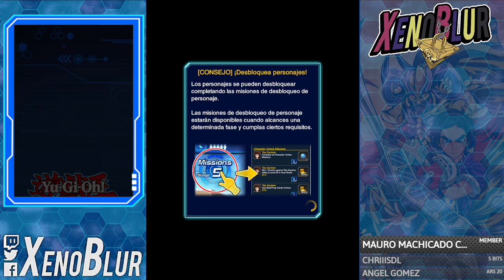Duelist Challenge 3 [Sep 2022] INFERNITY y TRISHULA | Yu-Gi-Oh! Duel Links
Duelist challenge 3 from September 2022
Desafío de preguntas 3 de Septiembre 2022